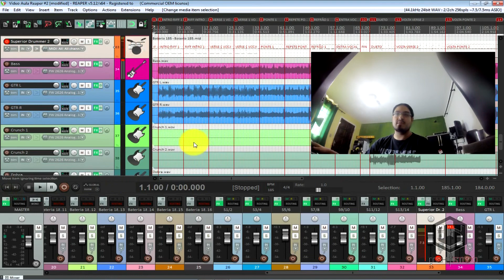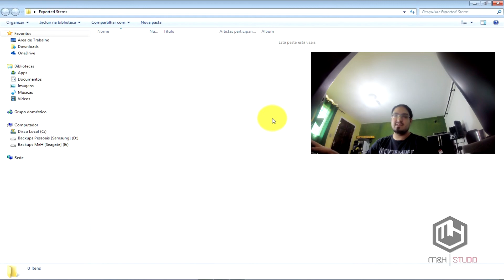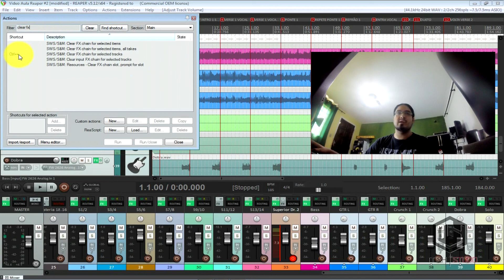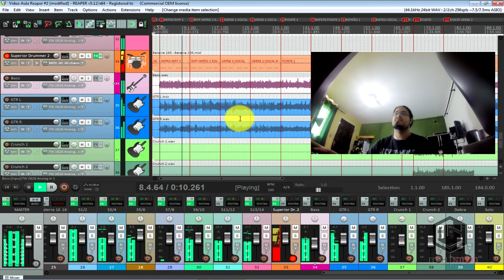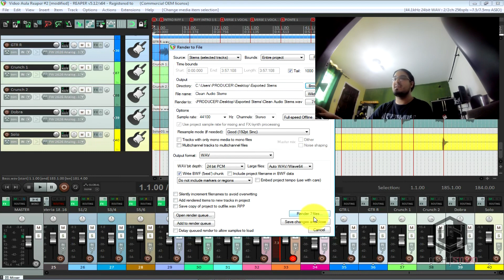REAPER | Exportando Audio Stems - Sem Efeitos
Michel Marcos é um produtor independente do ABC Paulista
(Grande São Paulo - Brasil), proprietário do Meh Studio, estudante auto-didata de música a 13 anos e de produção musical e áudio a 9 anos. Acesse

* O assunto desse vídeo é como Exportar os Audios Stems sem efeitos ou seja sinais limpos para uma pasta fora do Reaper, esse processo é importante para mandar a outro estúdio para mixar ou então usar um programa a parte para finalizar o seu projeto.

* Então estou mostrando no vídeo como eu faço isso, e como limpar todos os efeitos dos canais do Reaper com uma Action programada e habilitada com a extensão SWS para o Reaper.

A vantagem de ter essa extensão, é uma variedade de benefícios que não vem por padrão de fábrica.

* English

Michel Marcos is an independent producer of ABC Paulista ( São Paulo - Brazil ) , owner of Studio Meh , student self -taught music at 15 years and music production and audio to 9 years. Access

* The subject of this video is like Export Audios Stems without effect or is cleaned signals to a folder outside of the Reaper, this process is important to send out to another studio to mix and then use a program part to finish your project.

* So I'm showing in the video how I do it, and how to clean up all the effects of Reaper channel with a programmed and enabled Action with the SWS extension to the Reaper.

The advantage of having this extension is a variety of benefits that do not come by factory default.